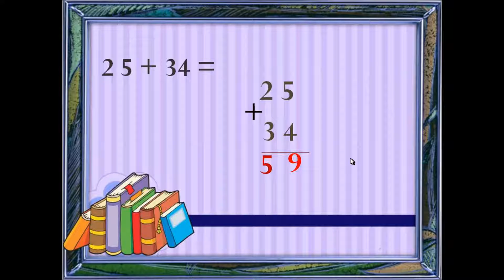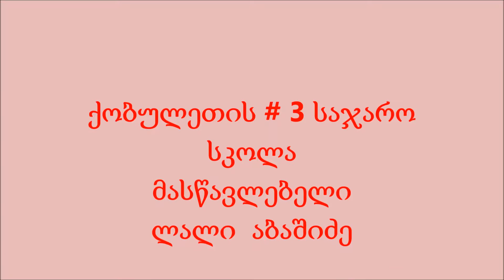ქვეშმიწერა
როგორ ვასწავლოთ ქვეშმიწერით შეკრება და გამოკლება.